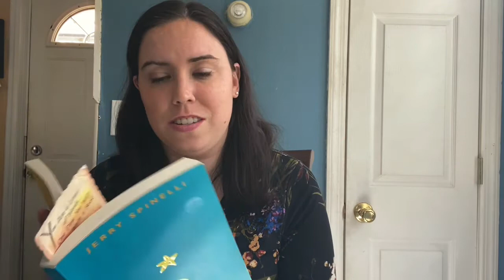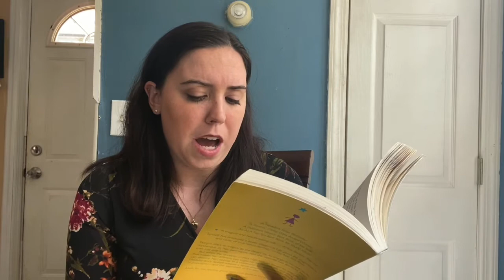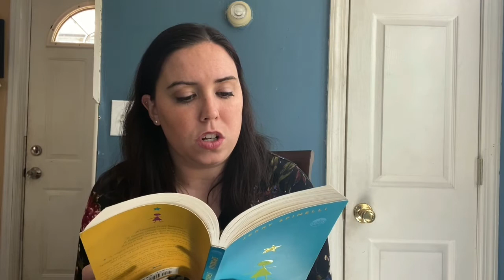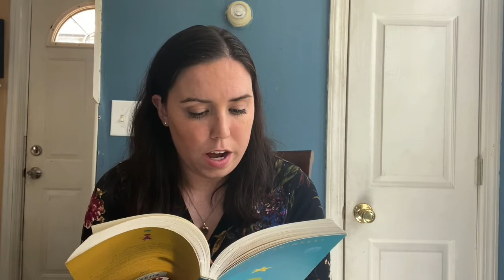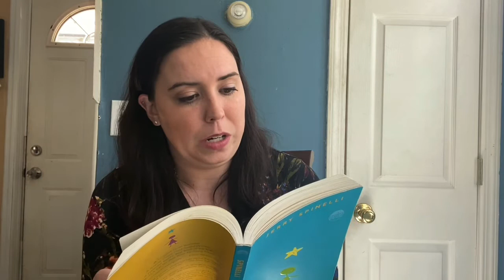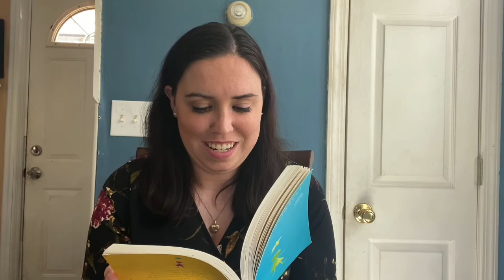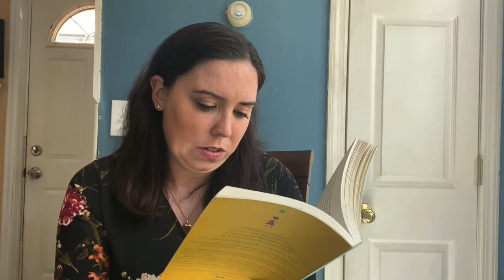Welcome to Library Land! - Bananas and Books - Stargirl, Chapters 19 & 20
Welcome back to Bananas and Books! Miss Caitlin reads chapters 19 and 20 of Stargirl. How is Leo changing when he is with Stargirl? Will he cave under being shunned by his peers?